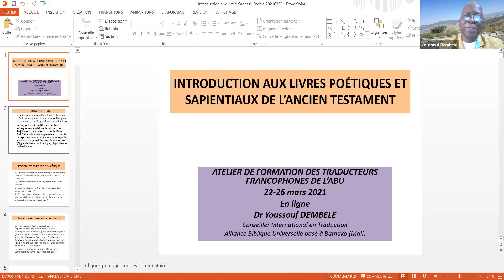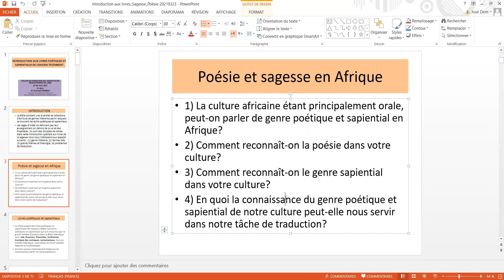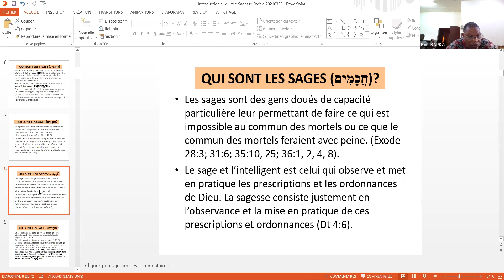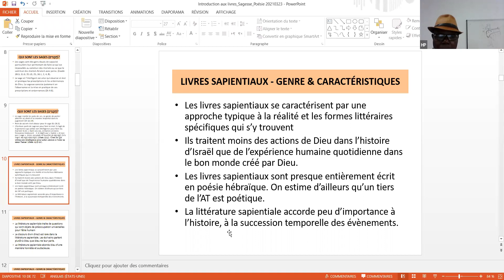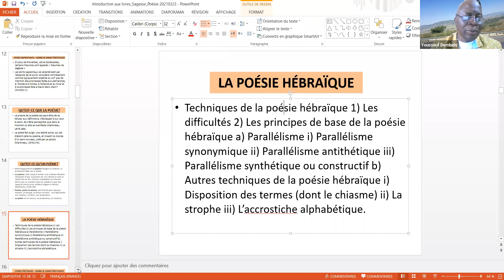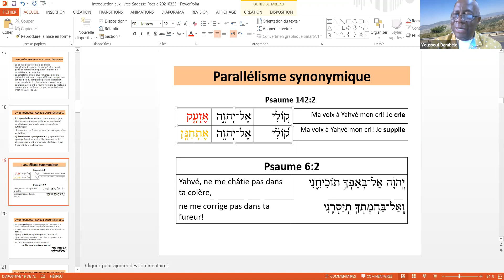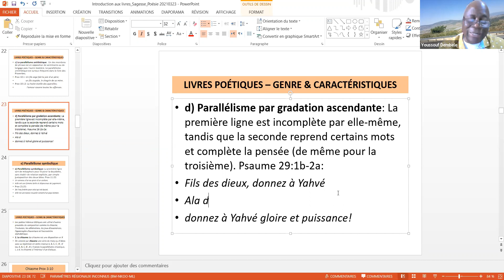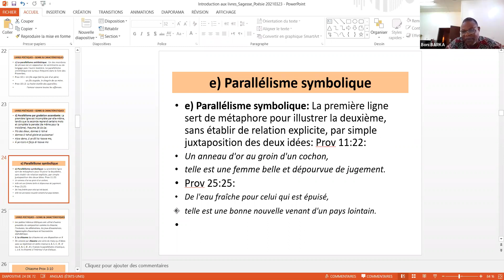20210323 Livres sapientiaux et poétiques1/3 Youssouf. C'est un cours d'introduction en trois vidéos.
Cours sur l'introduction aux livres sapientiaux et poétiques pour traducteurs de la Bible.